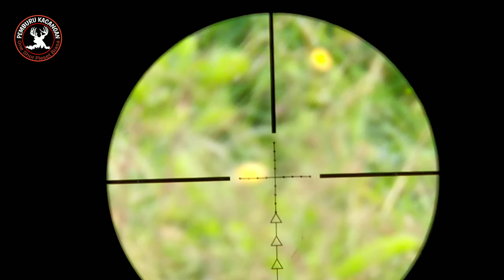Berburu burung peruk longrange di rawa-rawa kendal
Ngomong-ngomong soal Longrange pastinya dulurku bedilers udah tau dong apa itu Longrange..  Nah di video ini ada beberapa bidikan yang mungkin itu yg di namakan nembak Longrange.. Sebenarnya Longrange itu kalau menurut saya pribadi cuma faktor keberuntungan karna untuk nembak jarak yg mungkin di sebut Longrange untuk mengira-ngira jatuh peluru di berapa dot itu cuma insting kita sendiri dan sayapun tak punya alat ukur yang namanya Rangefinder,  jadi saya pribadi cuma menghafalkan dari jarak zero setelan cros sampe brapa meter peluru melaju jatuh di bawah cros.  Salam satu laras saking wong ndeso kendal